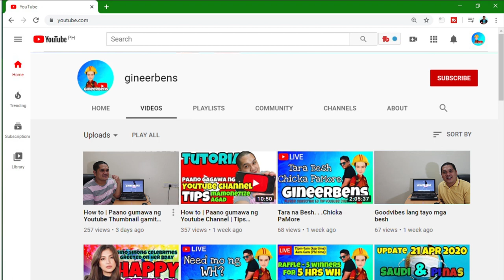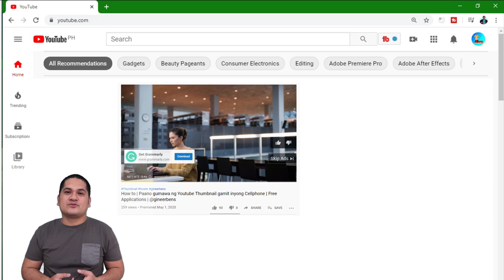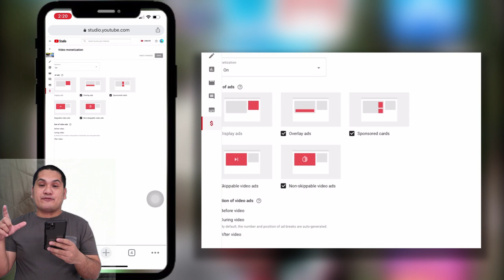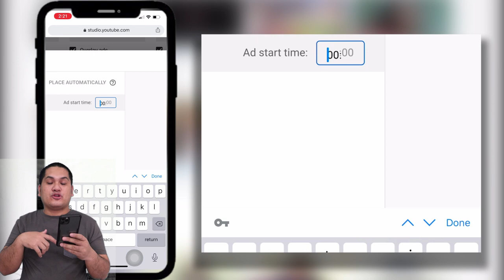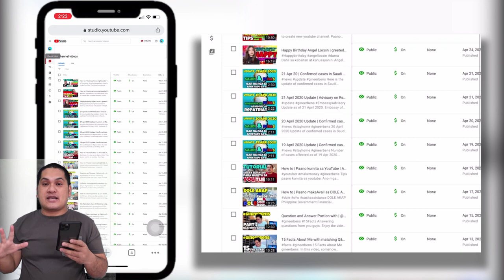Paano maglagay ng ads sa youtube videos gamit ang smartphone | gineerbens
Paano maglagay ng ads sa youtube videos gamit ang smartphone. How to put ads in your yourtube videos.